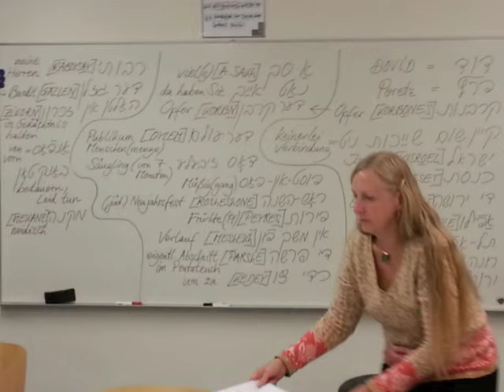Dorothea Greve – In Memoriam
Dorothea's life in photos from her private collection and her own music.
The Yiddish songs are by the Hamburg-based Klezmer band Freylekhs. The English and Celtic music is from recordings by Doro and the Music-Makers in the 1980s, an album of which is in preparation, more

Ein Bilderreigen aus Dorotheas Leben, mit ihrer eigenen Musik.
Die jiddischen Lieder sind mit der Hamburger Klezmerband Freylekhs aufgenommen. Die englischen und keltischen Lieder entstammen ihren Aufnahmen mit den Music-Makers aus den 1980ern; diese Stücke werden gerade für ein In Memoriam-Album vorbereitet.